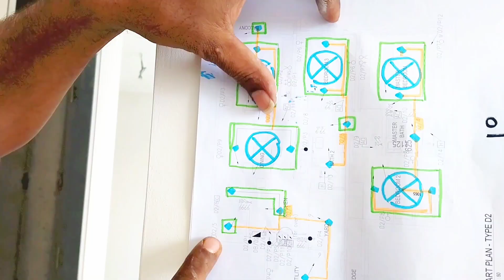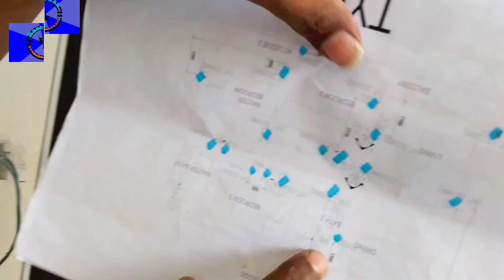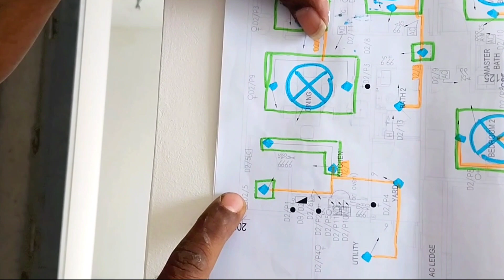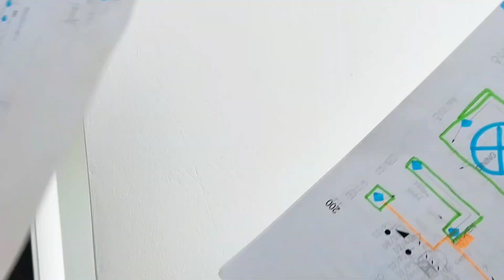basic electrical wiring work | 2024 বেসিক ইলেকট্রনিক ওয়ারিং কাজ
your queries 🤔🤔

3 phase electrical wiring installation in home
home electrical wiring basics in hindi
how to electrical wiring in home
electrical home wiring in hindi
changing electrical wiring in the home
how to home wiring electrical in kannada
electrical wiring at home
electrical connections at home
electrical installation at home
electrical wiring for home
electrical wiring for house
electric wiring for home in bengali
electric wiring for home bangla
electric wiring for home board
electric wiring for home bd
electricity wiring in house cost
electrical wiring new home construction
electrical wiring in house diagram
electric wiring for home design
electrical wiring for home drawing
electrical wiring installation house in ethiopia
electrical installation and wiring
electrical for house wiring
electrical wiring for home malayalam
electric wiring for home cost
electric wiring for home price
electric wiring for home uk
electric wiring for home telugu
electric wiring for home tamil
electric wiring for home inverter
electric wiring for home odia
electrical wiring installation house
electrical wiring for building
electrical wiring for office
electric home wiring diagram
electrical wiring installation house in ghana
electrical wiring for garage
electric wiring for building
how to test the electrical wiring in your home
electrical wiring in house and related important points
how electrical wiring is done in home
electrical wiring installation house jamaica
wiring for house electrical
home electrical wiring training system
wiring for home electrical
electric wiring for new home
electric wiring for home in kannada
electrical wiring for lights
electrical house design wiring
electrical wiring lay out
how to do electrical wiring for lights
electrical wiring for mobile home
electrical wiring installation house malayalam
electrical wiring a house malayalam
wiring an electrical subpanel
electric wiring for home
electric wiring for house
electric wiring for shop
electric wiring in new home
electrical wiring in new house
electrical installation new home
new electrical wiring in house
wiring in homes electrical
new wiring for house
electric connection in home online
electrical wiring in old houses
electrical wiring for home outside
electrical wiring of house
electrical wiring installation house outlet
electric wiring for home in pakistan
electrical wiring house plans
electric wiring for home pipe
electrical wiring installation house philippines
electrical wiring installation house price
electrical wiring installation house plan
electrical wiring installation house practical
electrical equipment for house wiring
electrical wiring for outlets
electrical wiring home run
electrical wiring installation house in south africa
electrical wiring installation house slab
electrical wiring installation house singapore
electrical wiring installation house sinhala
electrical wiring installation house switch
electrical connection in home tamil
electric wiring for home in telugu
house wiring home theatre
electric wiring for home tips
electric wiring for home tutorial
three phase electrical wiring installation in home
electric wiring for home underground
electrical wiring installation house uk